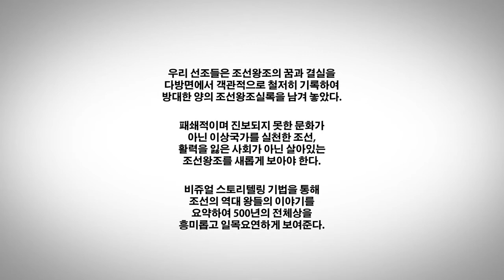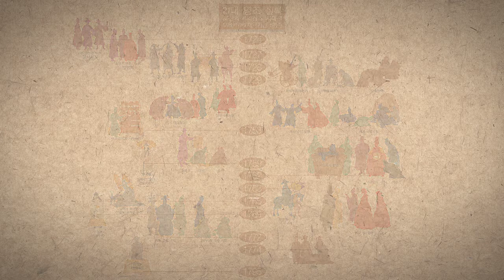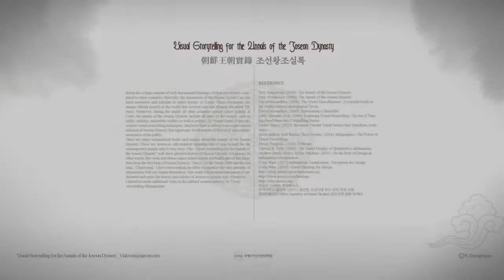조선왕조 500년 역사를 한번에 요약! 비주얼스토리텔러 [ViS]TheJoseonDynasty [Official Video]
Visualstorytelling
TheJoseonDynasty.

500년의 역사를 한 눈에 볼 수 있습니다.